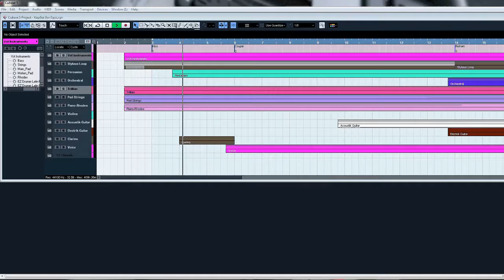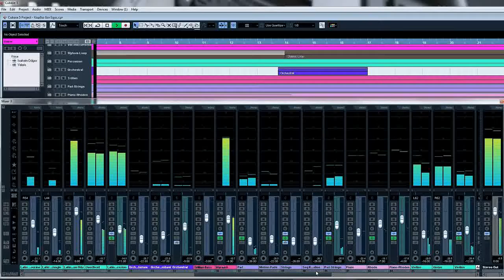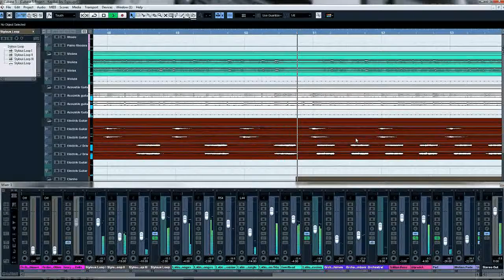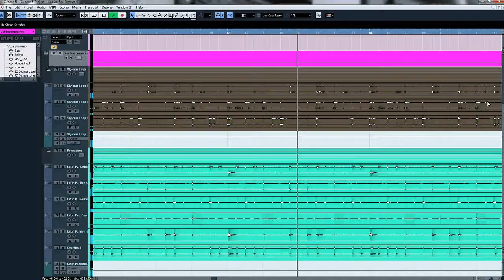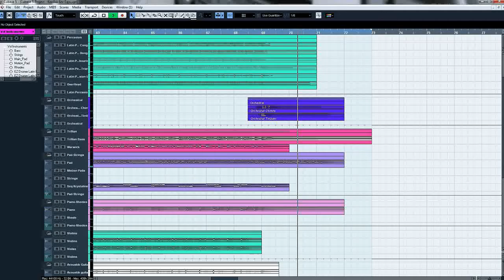Καρδιά δεν είχες - Studio Instruments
Tragoudi:Valaris Giorgos\Stixoi-Mousiki:Relis Xristos\Enorxistrosi-Paragogi:Studio Instruments(Ioakeim Aslanidis)
Επαιξαν οι μουσικοι:Keyboard:Τασος Κατσουλης,Μπασο:Δημητρης Κοντος,Κλαρινο:Νικος-Μενιος Ραλξης,Κιθαρα:Ιωακειμ Ασλανιδης